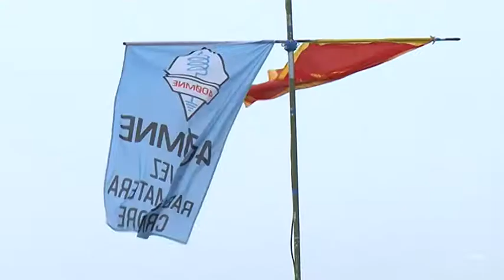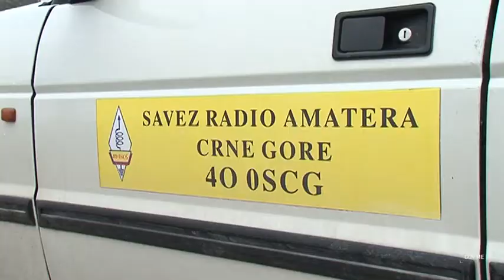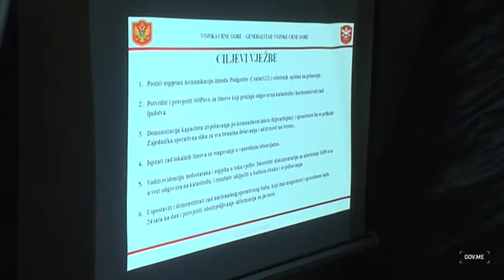Portal Antena M- Vjezba spremnosti reagovanja u slucaju zemljotresa